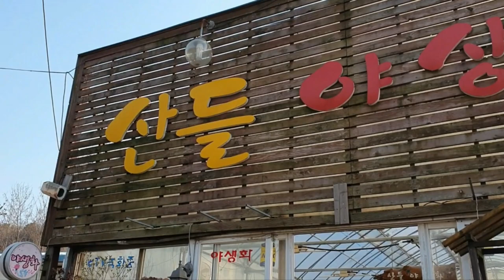산들야생화 더디게봄이오는이유 그래서 더아름다워요 정말소박한야생화 산들야생화👍